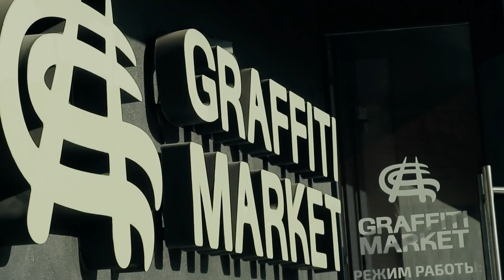Стрит-арт на заброшке |Artifex crew action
Привет, с вами снова Artifex! Мы решили сделать коллаборацию вместе с нашим хорошим знакомым стрит_арт художником VolodyaArt. Повод не заставил себя долго ждать — нужно было подготовить заброшку к фестивалю электронной музыки AdventureTheMusic XX18 Open Gate.
Несколько дней на подготовку, сложные эскизы и множество баллончиков с красками. Что из этого получилось, узнаете в нашем ролике!

А если вы ещё не посмотрели первую часть видео, то скорее переходите на канал Володи, ведь там самое интересное